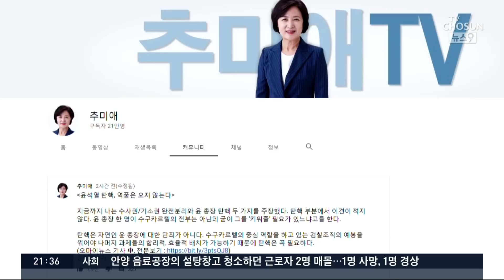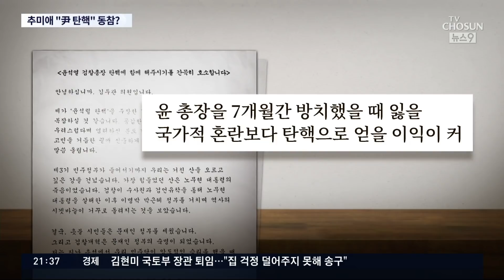추미애 "윤석열 탄핵, 역풍 오지 않는다" 글 공유…야당 "민주주의 무너뜨리려는 시도" [뉴스 9]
윤석열 총장 직무 복귀 후 말을 아껴왔던 추미애 법무장관이 "윤석열 탄핵이 꼭 필요하다"는 민주당 의원의 글을 공유했습니다. 직무배제와 징계 모두 뜻대로 안되자 이번에는 탄핵으로라도 윤 총장을 몰아내자는 당내 강경파의 주장에 동의한 것으로 볼 수 있습니다. 야당은 민주주의 기반을 무너뜨리려는 시도라고 비판했습니다.